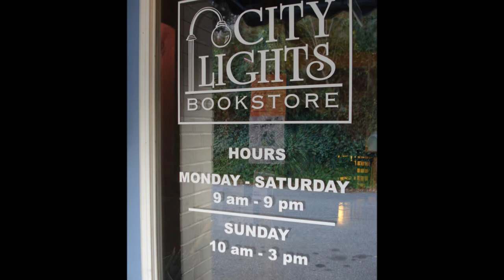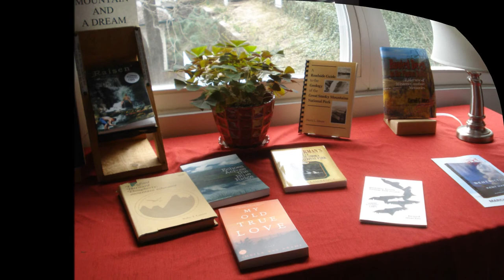Before Customers Arrive - City Lights Bookstore, Sylva, NC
Scenes from opening at our local bookstore, City Lights Bookstore. Opening is fun because the cats are following to greet you and help. How many black cats do you see in this video? Some of them are hard to see in the dark!

For more info on the Kruger Brothers' music, please visit their